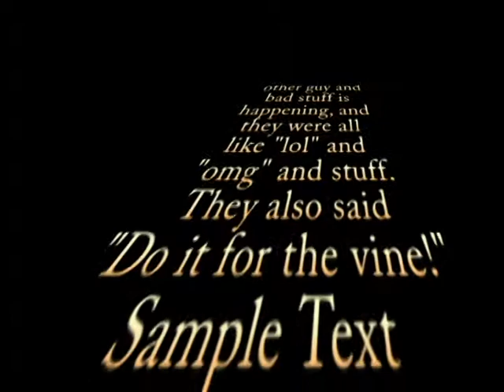Joey Richardson Stop Animation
Better than Dev-Onns